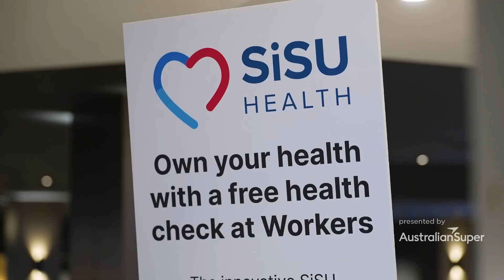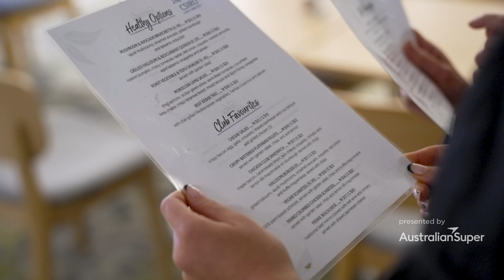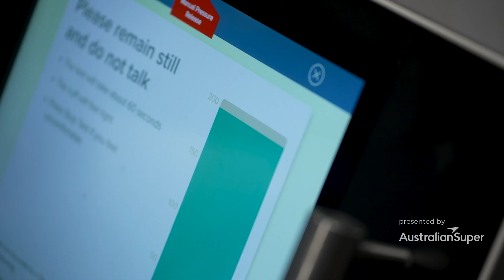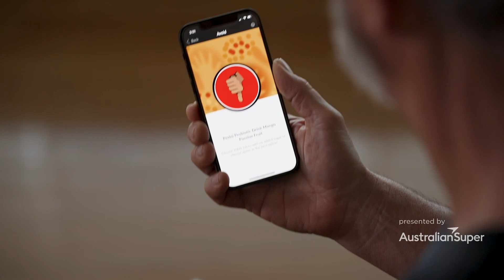ClubTV: Workers Lifestyle Group Committed to Combating Diabetes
The Workers Lifestyle Group has teamed up with Western Sydney Diabetes to combat the prevalence of diabetes in the Blacktown community. The club group now offers members free access to two SiSU Health Stations, which can measure a person’s blood pressure, weight, heart rate, body mass index and more in under five minutes. Workers Lifestyle Group also provides on-site glucose testing, a range of nutritious menu options, healthy cooking classes and access to an on-site nutritionist.